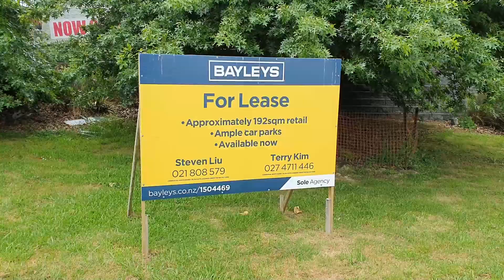Building Back With Iron Shirt Qigong - Qi Life - Vlog 115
In this vlog I talk about visiting the central city in Auckland and seeing how many of the businesses have shut down, and that we also sometimes get worn or broken down by our experiences in life, and how Iron Shirt Qigong can help to build us back up again to make us strong and resilient.

I start to talk about Iron Shirt Qigong at 07:10

Timecodes:

00:00 Intro
01:09 Life update
03:16 What inspired this vlog
06:52 Challenging times
07:59 Iron Shirt Qigong
09:49 How Iron Shirt Qigong works
11:30 Forging

Details of the Inner Fire Qigong program can be found